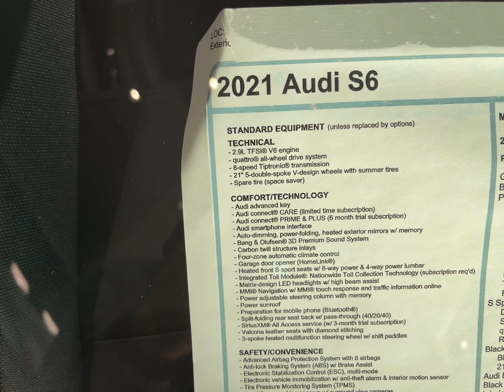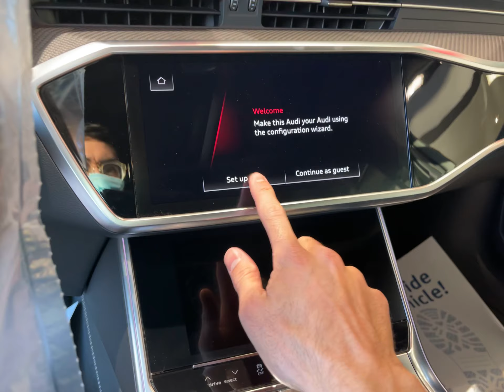2021 Audi S6